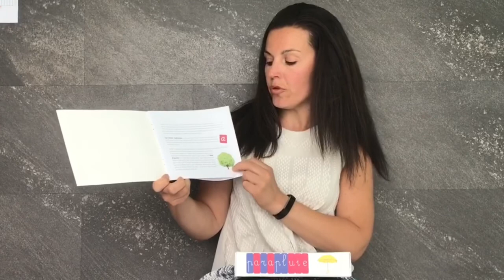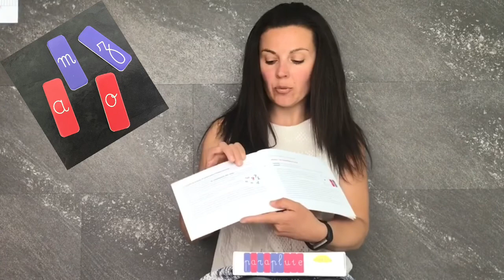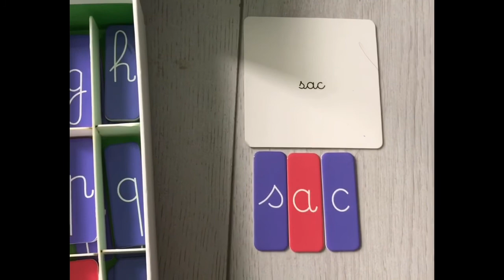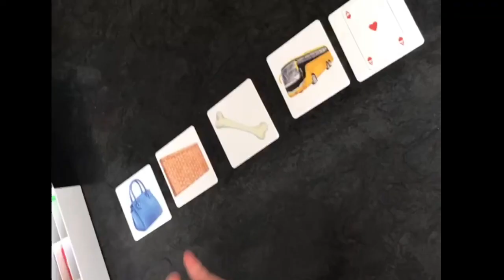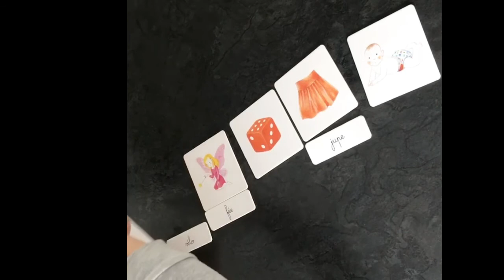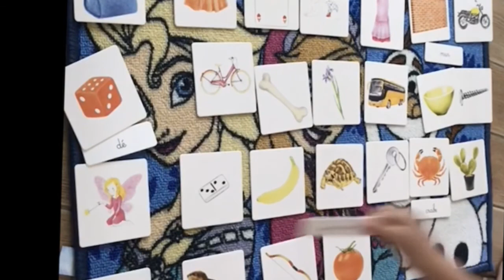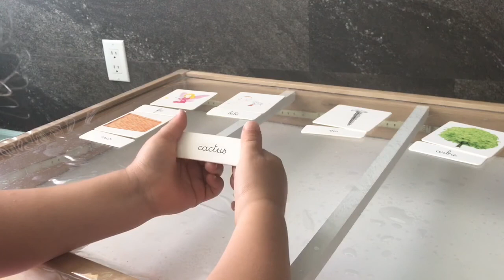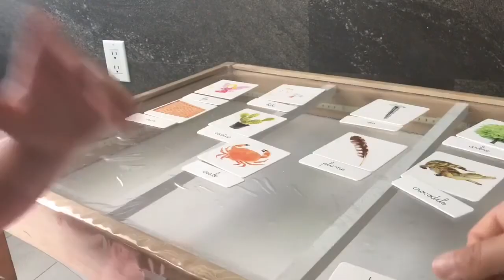MONTESSORI LECTURE : ALPHABET MOBILE et TICKETS MOTS l'avis d'une MAMAN EDUCATRICE DE JEUNES ENFANTS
Voici une vidéo où j’explique comment j’ai utilisé le coffret de lecture Montessori par Nathan. Ma fille est passée par différentes étapes et on voit qu’elle a une bonne mémoire mais ne semble pas avoir encore le déclic de la lecture.
Om peut voir 4 niveaux de difficultés : composer un mot avec l’alphabet mobile, placer le ticket mot devant la bonne image avec une série de 5 images, placer le ticket mot devant la bonne image avec l’intégralité des images, lire le mot pour que l’adulte donne l’image.
Il est évident que ma fille n’a pas l’autonomie d’un vrai petit montessorien mais elle progresse à son rythme.